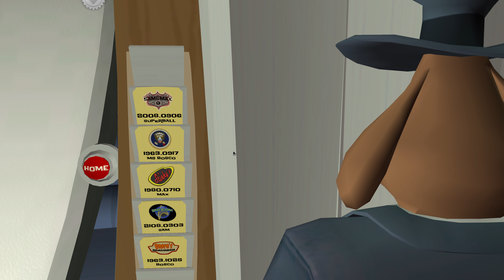Sam & Max Episode 204: Chariots of the Dogs | Part 7 | Playthrough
► Sam & Max: Season Two (Beyond Time & Space) - Episode 204: Chariots of the Dogs

«Sam & Max: Season Two (Beyond Time & Space)»
Entwickler/Publisher: Telltale Games
Genre: Point-and-Click Adventure (2007)

«Let's Play Sam & Max: Season Two (Beyond Time & Space)»

«Game-Informationen»
▪ Titel → Sam & Max: Season Two (Beyond Time & Space)
▪ Entwickler/Publisher: Telltale Games
▪ Genre: Point-and-Click Adventure
▪ Release: November 2007 (PC)
▪ Altersfreigabe: 12 Jahre (USK)

Bewertung:
▪ Metascore: 85/100
▪ GameRankings: 85%
▪ GameRankings: 80% (Season Two)

«Video-Informationen»
▪ Titel → Let's Play Sam & Max: Season Two (Beyond Time & Space)
▪ Grafik-Einstellungen: Highest/Höchste | 2560x1440p
▪ System: Microsoft Windows 10 Professional | PC
▪ Format: Gameplay | Let's Play | Playthrough
▪ Sprache: German/Deutsch (Ger/DE)
▪ Auflösung: WQHD (2560x1440p) → skaliert auf 3200x1800p
▪ Frames Per Second: 60 FPS